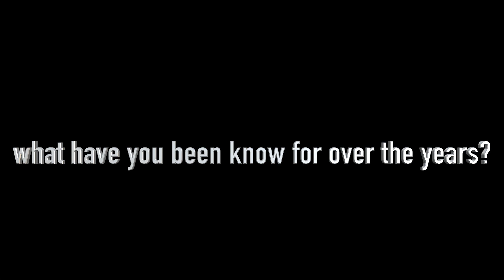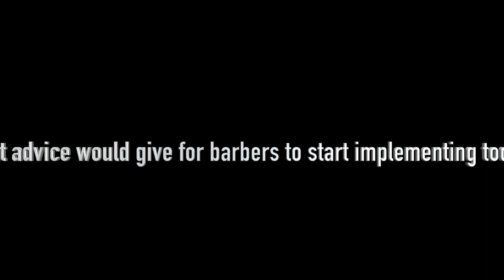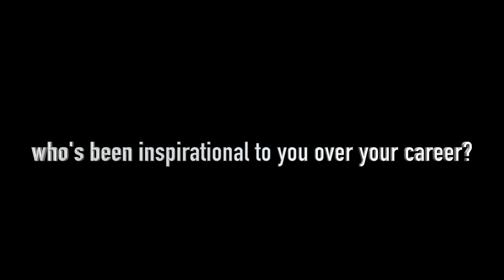BarberSHED Spotlight featuring Dion Skinner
With over 30 years in the barber industry, Super barber Dion Skinner talks about value, mentorship, and TRASH barbers